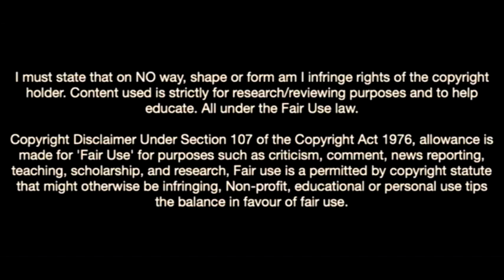Bradley Fink-The Future Of Borussia Dortmund